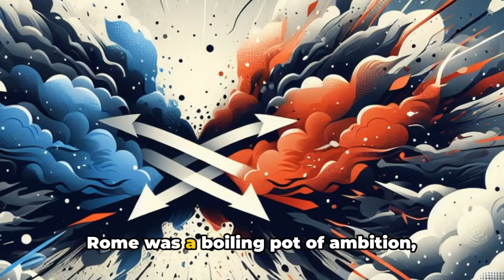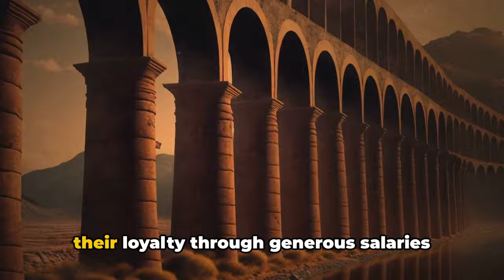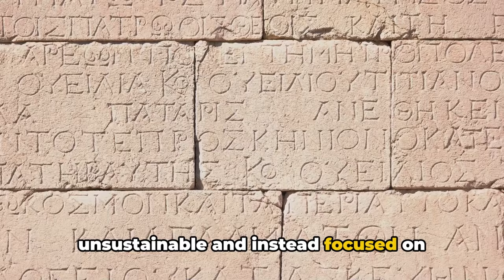Octavian Augustus Caesar: The Legacy of Rome's First Emperor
Explore the captivating legacy of Rome's first emperor, Octavian Augustus Caesar. Delve into the life and reign of this visionary leader who transformed an empire.
From his strategic conquests to his enduring influence on governance and culture, discover the profound impact of Augustus on shaping the ancient world.
Join us on a journey through history as we uncover the remarkable story of Octavian Augustus Caesar and his enduring legacy.